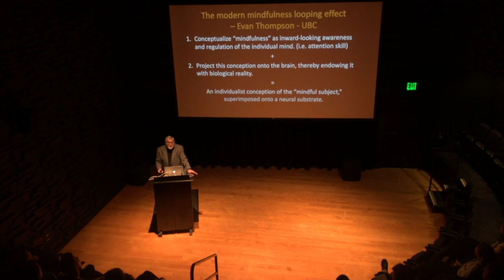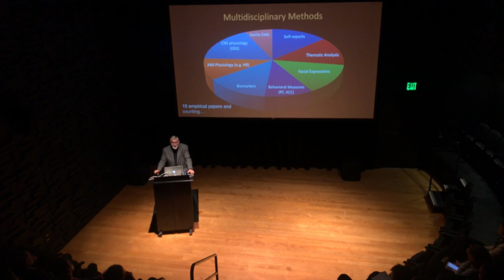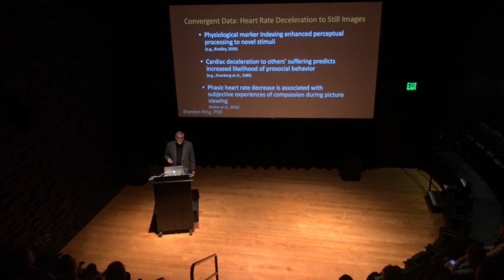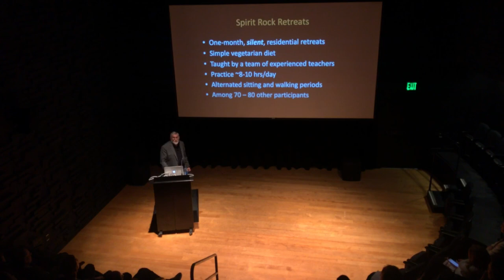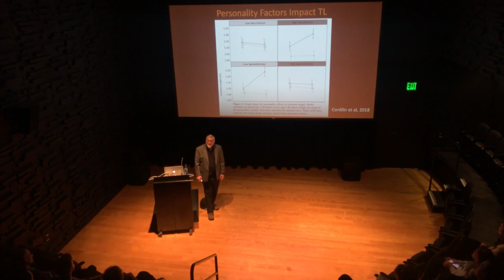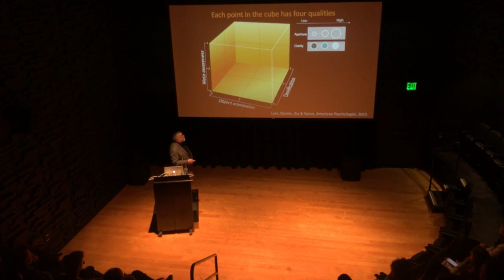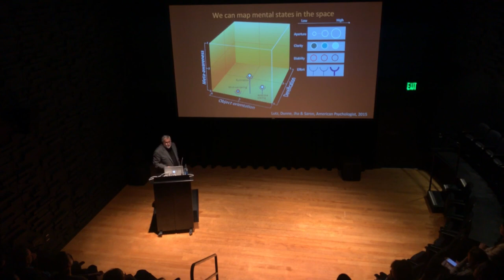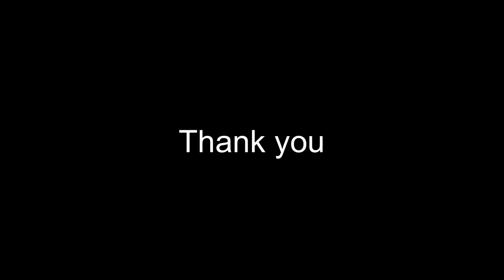Dr. Clifford Saron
USC Center for Mindfulness Science